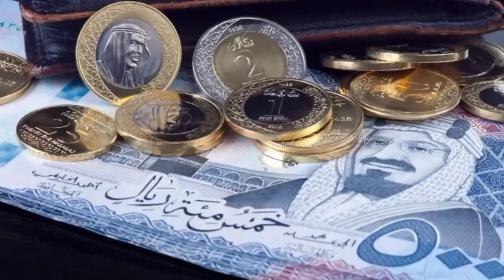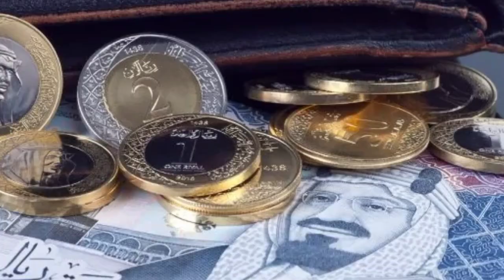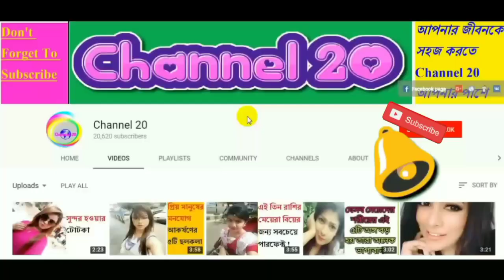আন্তর্জাতিক সংবাদ ২৫ ফেব্রুয়ারি ২০২১💕International News Bangla Antorjatik Khobor বিশ্ব সংবাদ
আন্তর্জাতিক সংবাদ ২০২১💕International News Bangla Antorjatik Khobor বিশ্ব সংবাদ